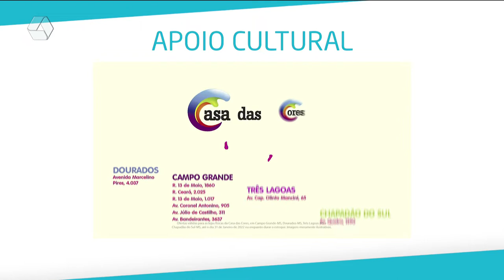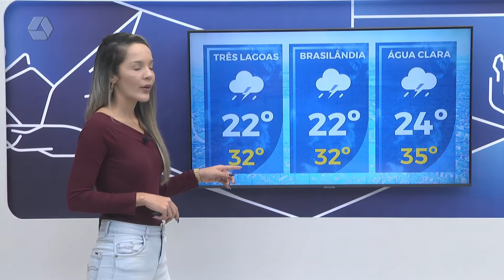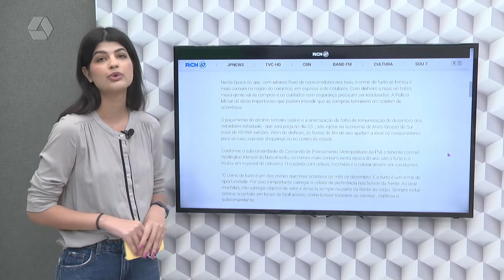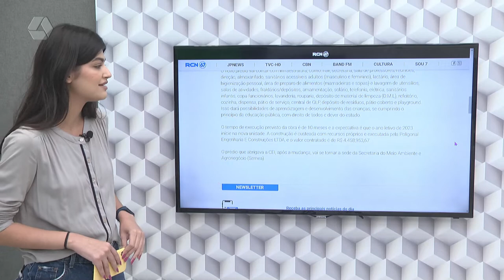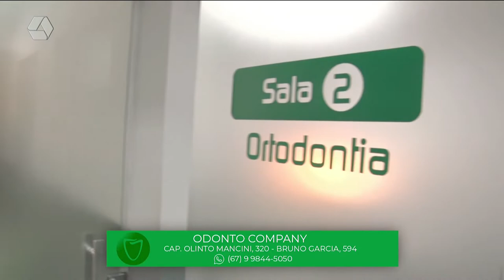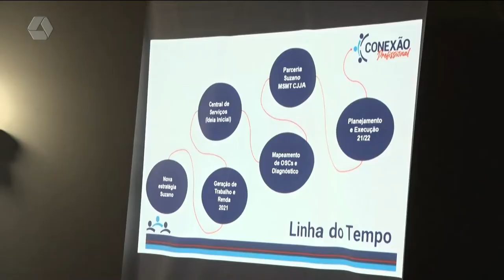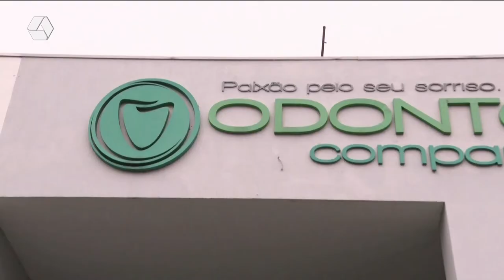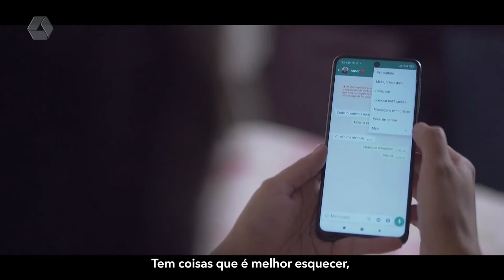TVC Agora 06/12/2022